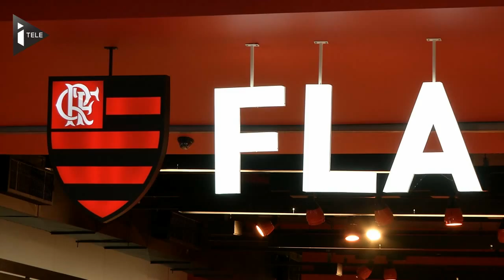Flamengo, populaire et plus encore - Le 04/03/2014 à 12h00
Le club de football de Flamengo, est une ville dans la ville. Un complexe au sein même de Rio de Janeiro qui abrite banque, piscine, restaurant... Une section de football est même présente sur la mythique plage de Copa Cabana.